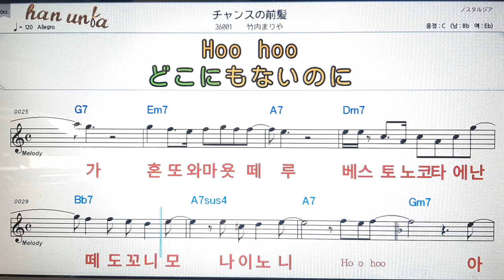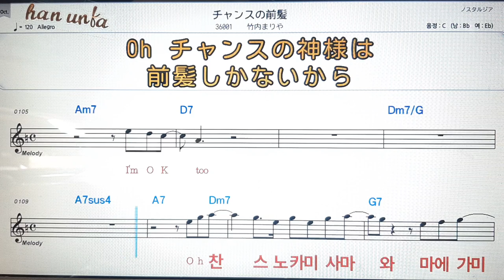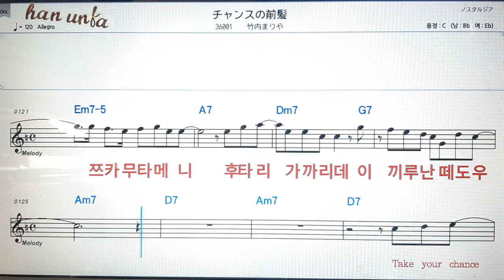찬스노마에가미/타께우찌마리아💕日本の歌*Karaoke*Sheet Music*(한*일본어 동시 발음)韓国語 日本語の同時発音